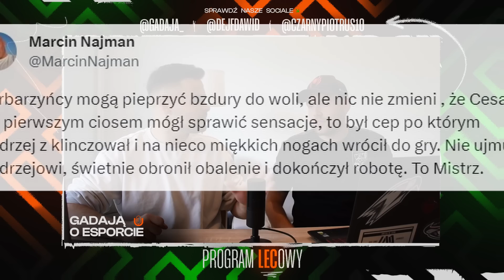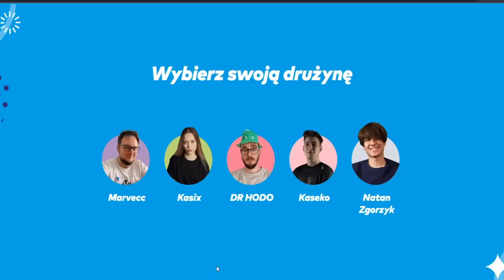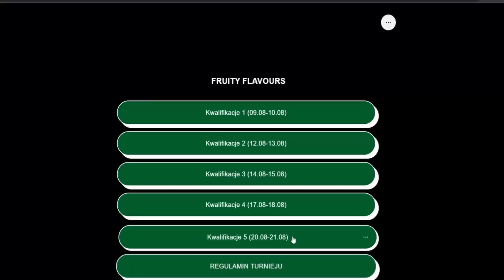NIE MA MOCNYCH NA G2! OMAWIAMY LETNI SPLIT LEC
Dzisiaj podsumujemy dla was ostatnio zakończony letni sezon LEC.

Kup minimum jedno opakowanie gumy do żucia Orbit o smaku owocowym w sklepie sieci
Żabka w terminie 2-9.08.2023 i zarejestruj swój na zakup w aplikacji Żappka. Wejdź na
wybierz drużynę i zapisz się do turnieju FRUITY FLAVOURS w dniach
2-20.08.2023. Turniej FRUITY FLAVOURS trwa 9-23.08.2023. Organizatorem akcji jest
beloud sp. z o. o. Szczegóły i regulamin dostępne na fruityflavours.pl. Produkty biorące
udział w aktywacji są wymienione w regulaminie

🤯 WESZLIŚMY NA TIKTOK I INSTAGRAM! 🤯

👉 ZOSTAW NAM FOLLOW NA TWITTERZE!

Żabka w terminie 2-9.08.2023 i zarejestruj swój zakup w aplikacji Żappka. Wejdź na
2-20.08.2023. Turniej FRUITY FLAVOURS trwa 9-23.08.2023. Organizatorem akcji jest